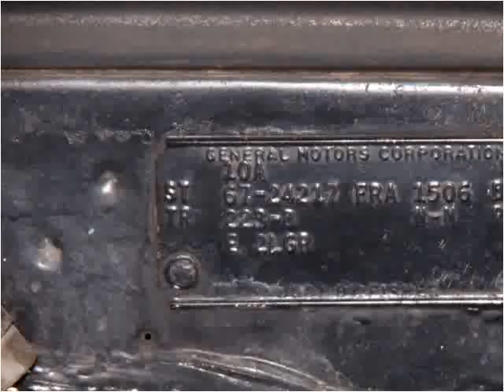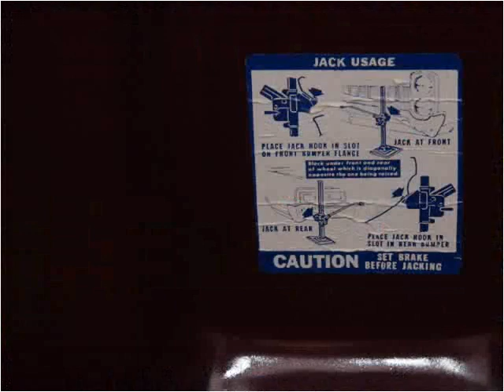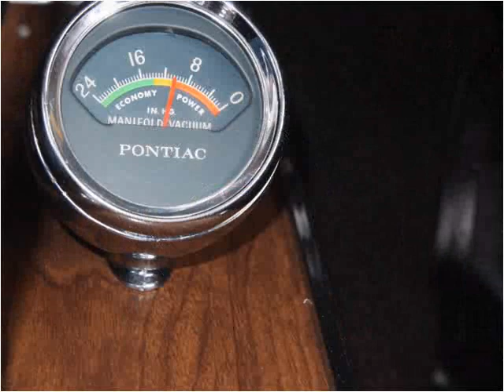1968 Pontiac GTO Used Cars North Canton OH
This 1968 Pontiac GTO is available from Ohio Corvettes and Muscle Cars.